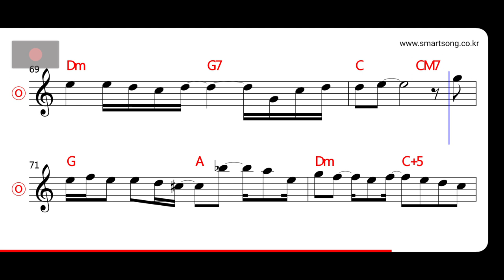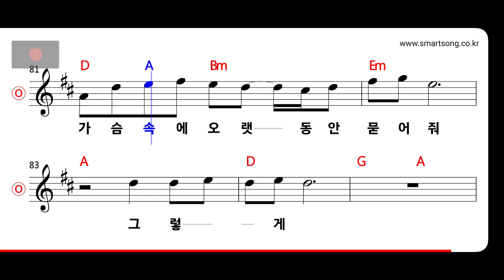황치훈 - 나는 너를 MR